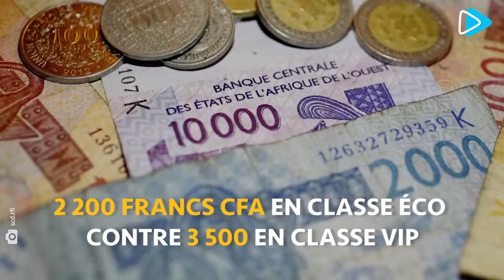Le premier TGV de l'Afrique de l'Ouest a été lancé au Nigéria